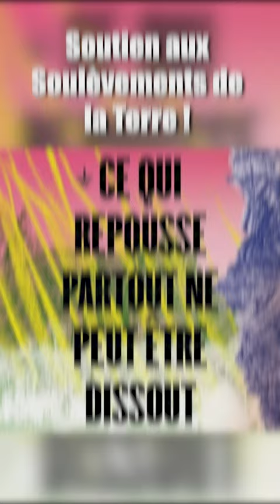Soutien aux Soulèvements de la Terre, que le gvt veut dissoudre à l'aide de la loi séparatisme !